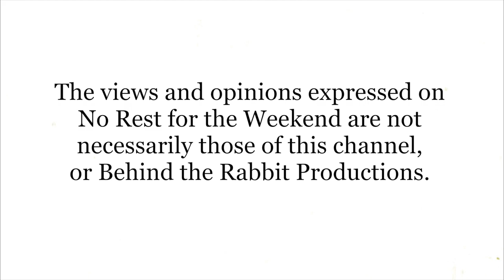No Rest for the Weekend Podcast Episode 412: Dave Prokopec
In this episode filmmaker/cinematographer Dave Prokopec talks about his career as a filmmaker and a Director of Photography. This is a great episode for budding cinematographers.

For more visit NoRestfortheWeekendPodcast.com